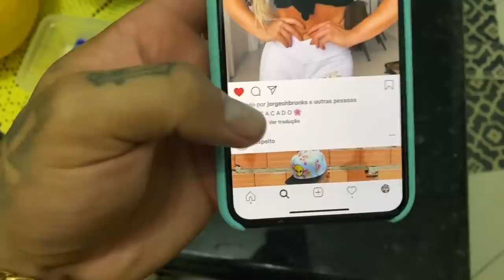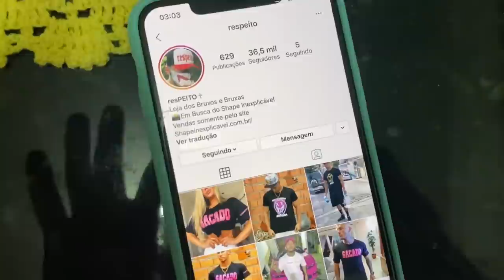MINHA EX ESTÁ GRAVIDA ?